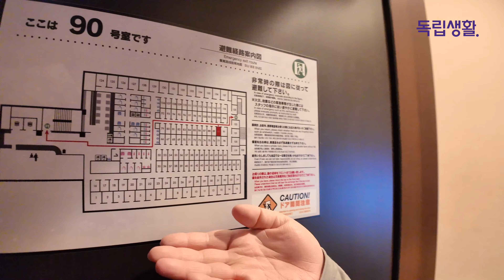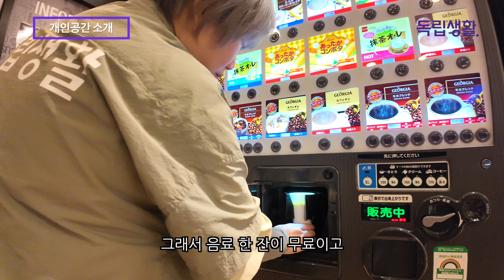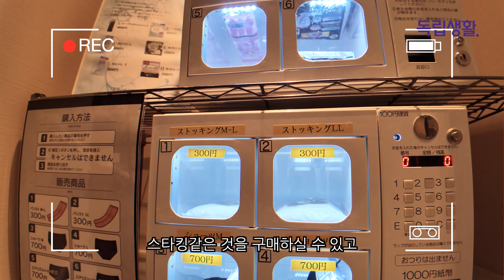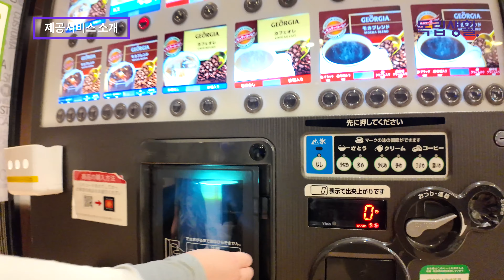일본 도쿄에도 고시원이 있다고? 가성비 도쿄체험기! 5000원으로 자고,먹고, 놀고. 쌉가능! | 일본여행 | 도쿄여행 | 생활의달인 | 고시원달인 | 독립생활 | 방소녀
미쳐버린 물가를 자랑하는 도쿄에 5000원이면 먹고, 자고, 놀고 이 모든 게 가능한 방이 있다? 밥과 카레는 심지어 무한리필이라고...? 방소녀가 바로 도쿄 신주쿠로 날아가봤습니다. 와...정말 있네!! 있어!! 커스토마 넷카페(Costoma Net Cafe)를 소개합니다!